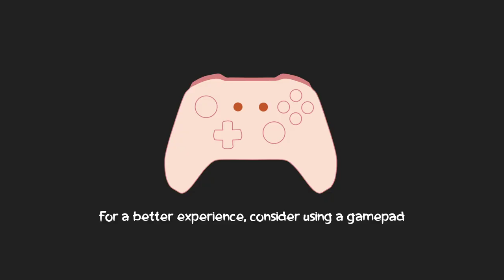Your Human is Sick. My Save Destroyed by ONE Fatal Flaw RIP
This is a Cautionary Tale Don't make the same mistake I did! Starting back up my twitter! @fluffey_panda Hit me up with any questions requests or general comments!